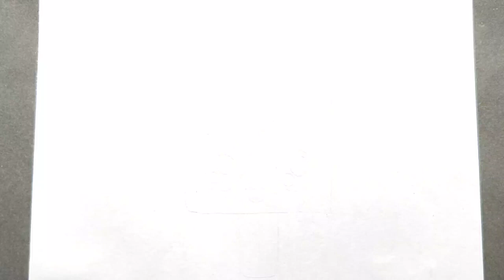How to Draw Cute ice cream | Easy Drawing For Kids Step by step | Learn to Draw and Color With Me